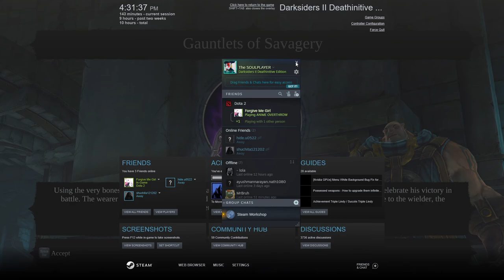Darksiders II Part 44 Gauntlets of Savagery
Deathinitive Mode

Lost and Found completed and Karn gifted me a new weapon

"Using the very bones of the demon he defeated, an unknown maker craftsman forged these weapons to celebrate his victory in battle. The wearer of these gauntlets is imbued with the demon's feral energy; the more damage is done to the wielder, the more frenzied and savage his attacks become."